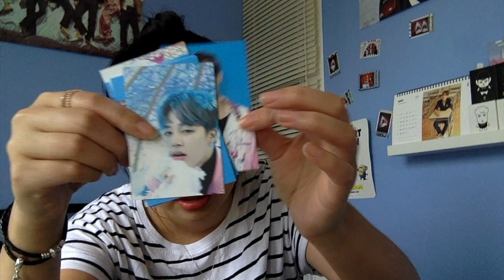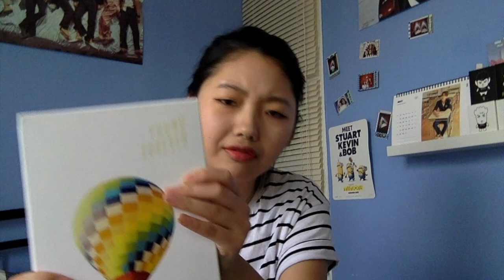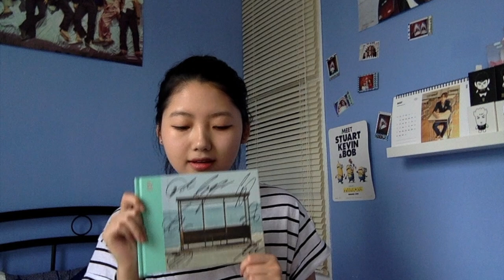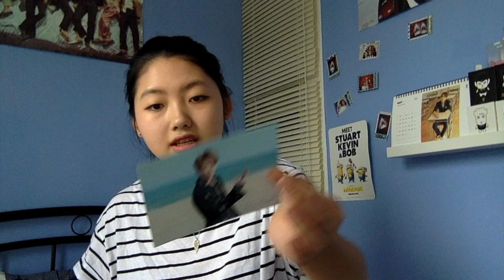BTS 방탄소년단 Signed Albums & Broadcasting Cards Haul / Unboxing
Another haul/ unboxing ^^ I really fell into a trap LOL buying all these expensive stuff. (GIVEAWAY REMEMBER ^^)